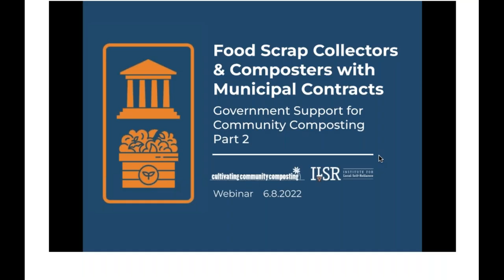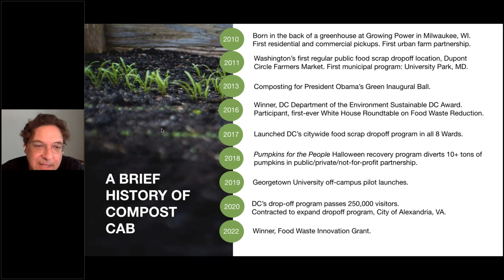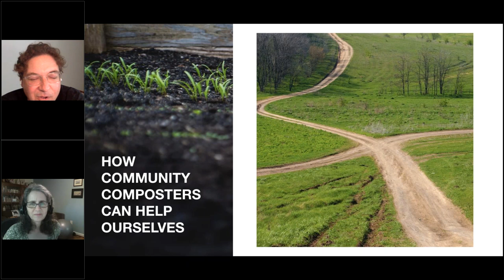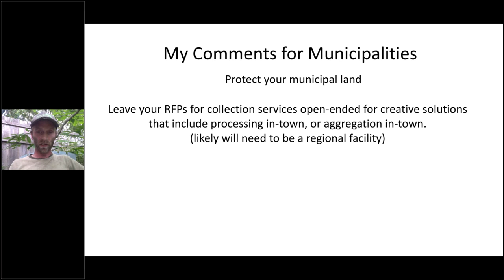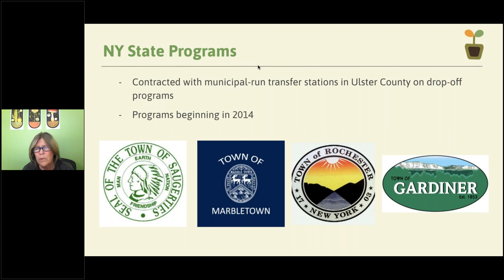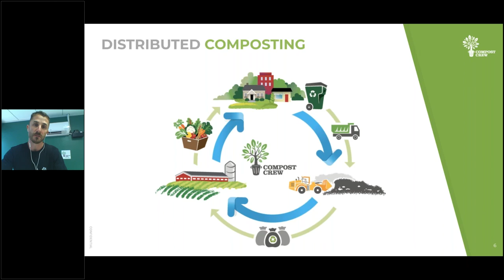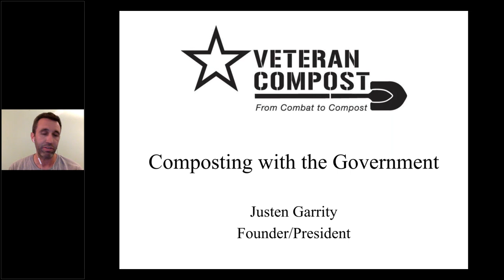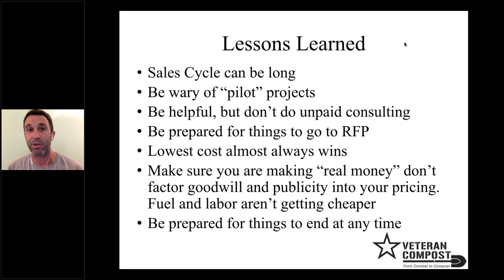Gov Support for Community Composting P2: Food Scrap Collectors & Composters with Municipal Contracts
In Part 2 of the Institute for Local Self-Reliance's Government Support for Community Composting webinar series, you will hear directly from food scrap collectors. Micro haulers and community-scale composters need government support to sustain their business models. How can you position your company to win a municipal contract? How can you get access to public land for your activities? How might you convince local government to support your business over large-sized operations? If you relate to these questions, watch this webinar to hear directly from food scrap collectors and composters who have secured some type of private-public partnership. If you represent local government, watch this event to learn how to directly support local food scrap recovery businesses.

This webinar was recorded June 8th, 2022.